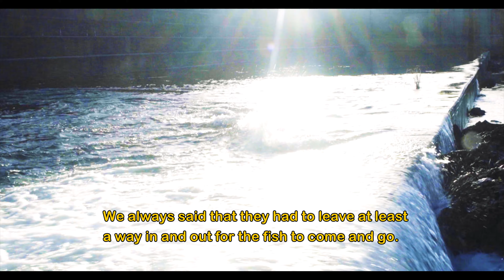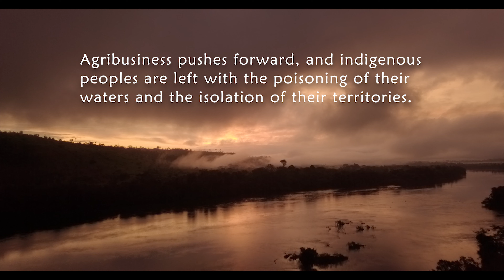Juruena Dams: Unsustanable Energy